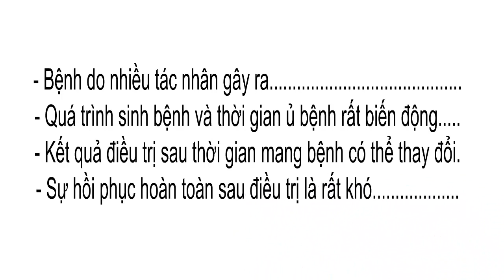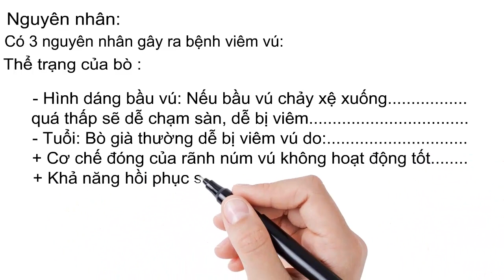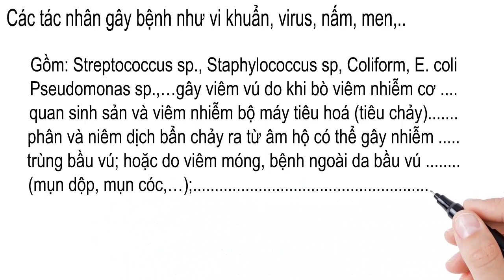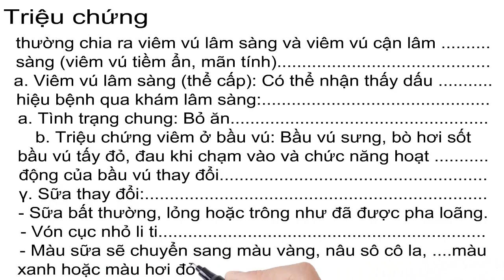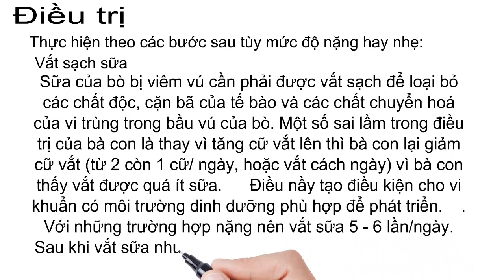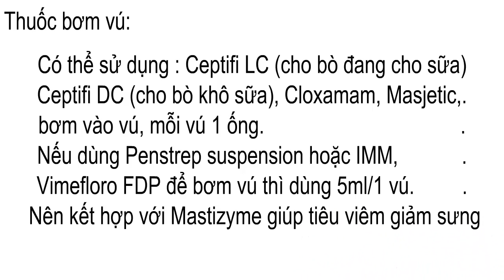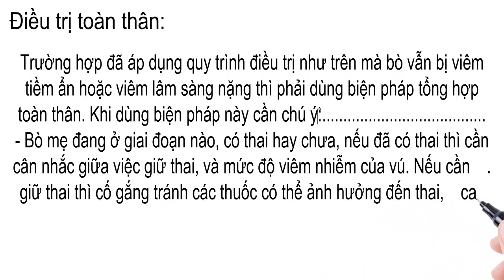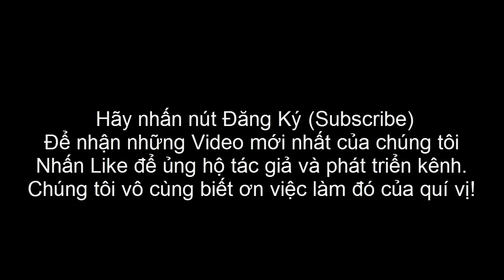THU Y BỆNH VIÊM VÚ BÒ SỮA